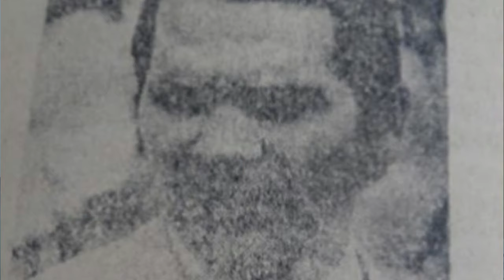A chacina do Posto King: 3 policiais assassinados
▶ Neste vídeo resgatamos em detalhes a famosa chacina do Posto King, ocorrida em fevereiro de 1974 em Teresina. Nela morreram três pessoas: um delegado e dois policiais civis. Depois um quarto indivíduo seria morto: um advogado implicado no tiroteio anterior. Ele era apenas o defensor de um acusado de crime. O grande responsável por tudo isso, o industrial José Maria Chaves, foi levado a julgamento. E adivinha. Com 200 likes nesse vídeo vamos contar a história do confronto final entre José Maria Chaves e a polícia. Obrigado e emfrente.